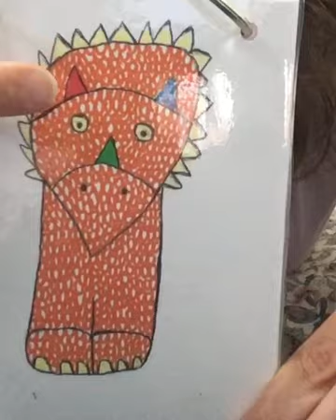'Terrence The Triceratops' - A song for early years children